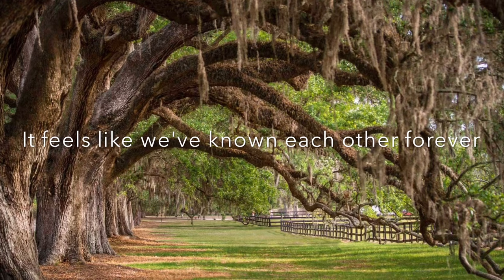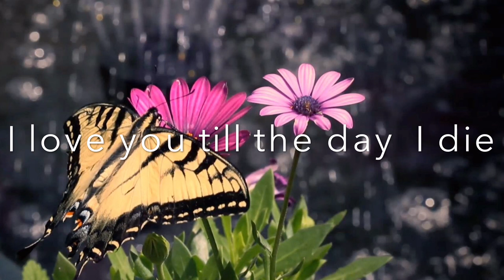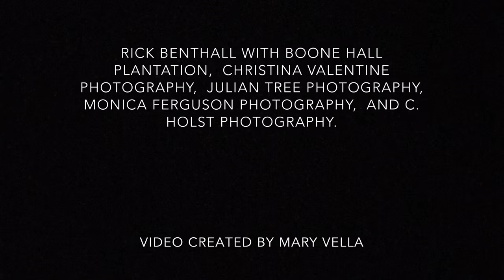"I Said Yes"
This is a beautiful photography slideshow with lyrics to the song "I said Yes" by The SugarBees featuring Mary Vella. A lot of the pictures were taken at the magical Boone Hall Plantation and weddings that the Band has played for. This is the perfect wedding or engagement song.